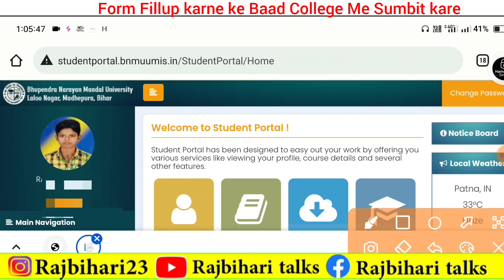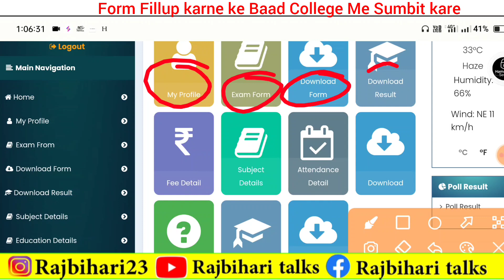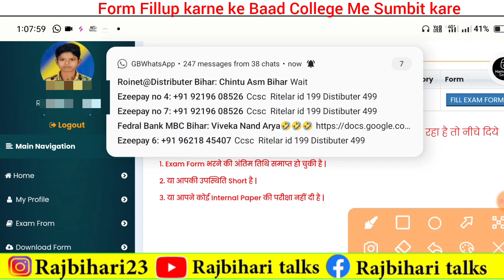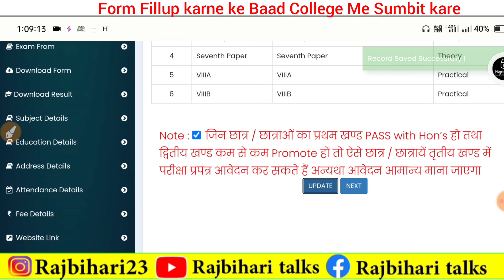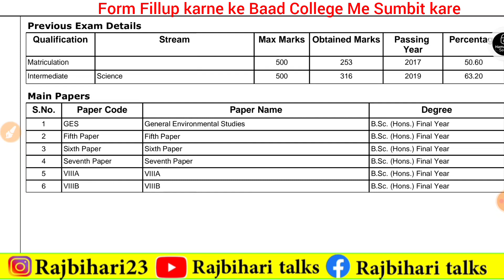BNMU University Part-3 Form Kese bhare । bnmu part 3 examination form online 2022 ।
BNMU University Part-3 Form Kese bhare । BNMU Part-3 B.a/B.Sc/B.com Online form Fillup ।

Releted tag-
bnmu part 3 examination form online 2022 ।